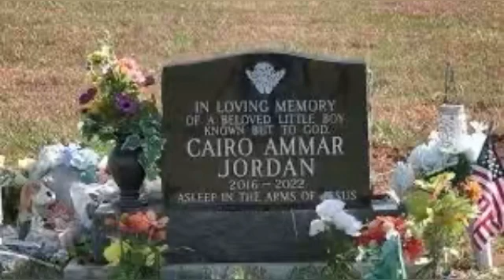Demon in childs body